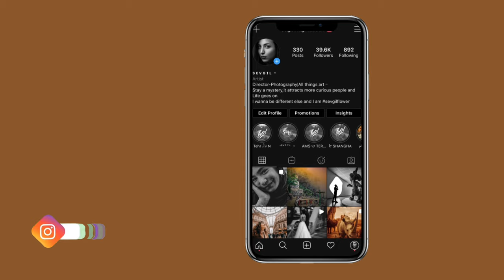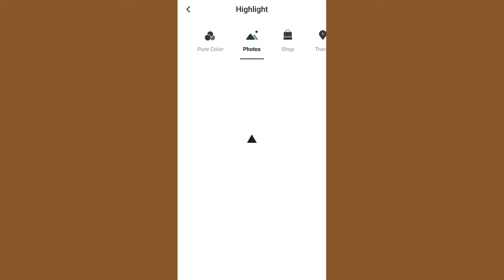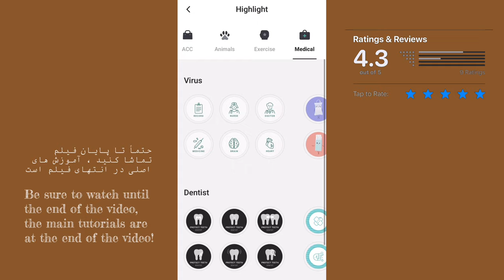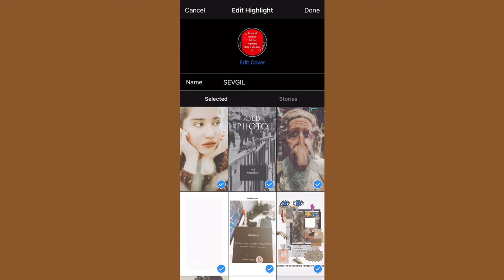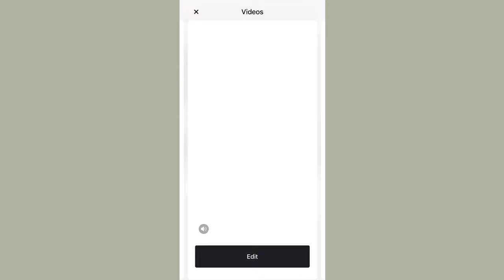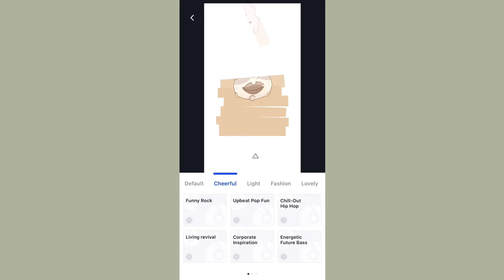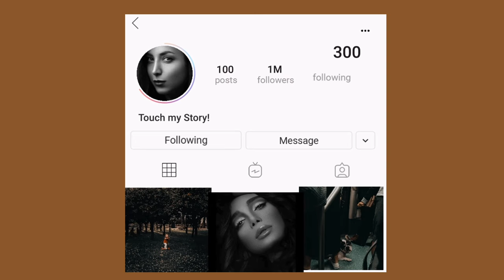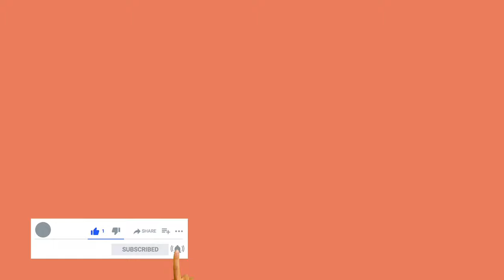IG Story Templates and Highlight Covers in APP only -در اینستاگرام حرفه ای شوید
Tag me in your own creation so I can repost it !